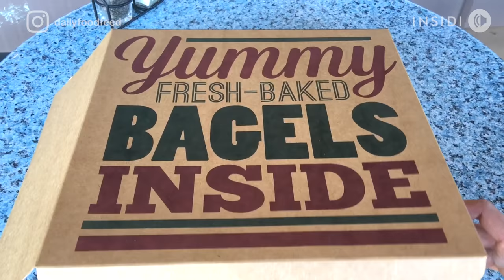Takes 3 Men To Muscle This Pile Of Bagel Dough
Bagels & Brew makes the Unicorn Bagel in Lake Forest, CA.